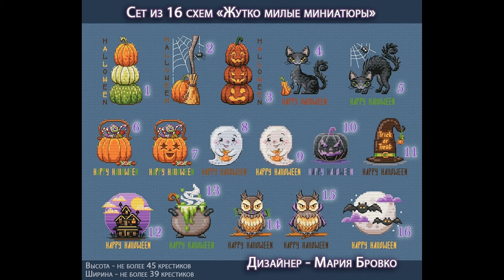Вышивка крестиком и бисером. Рукодельные планы 2024.